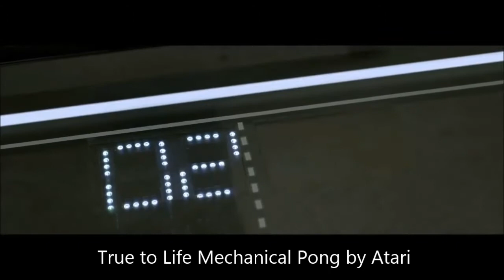Atari Pong Coffee Table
The Next Big Pong is here. experience nostalgia with the revisited famous Pong by Atari...now available in Thailand !

Sleek design, bluetooth speakers, usb ports, digital clock...turns into a stylish coffee table after use. What are you waiting for ?